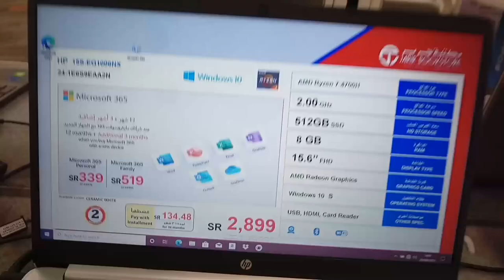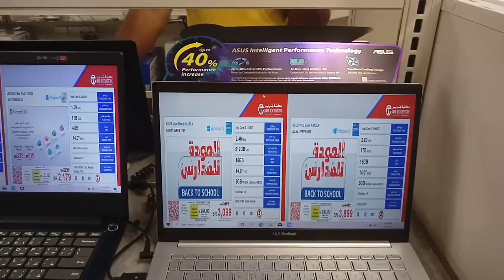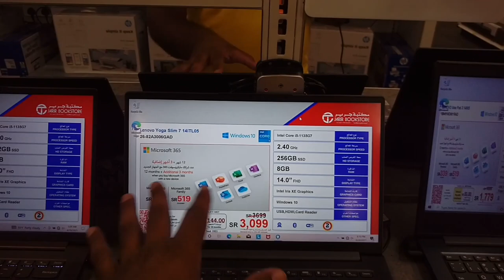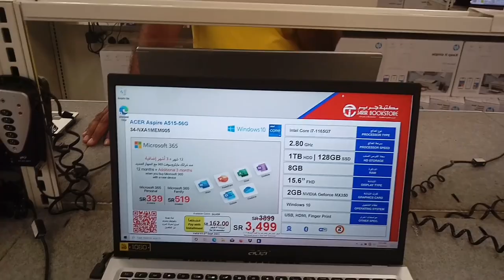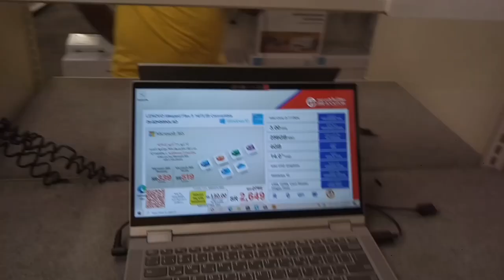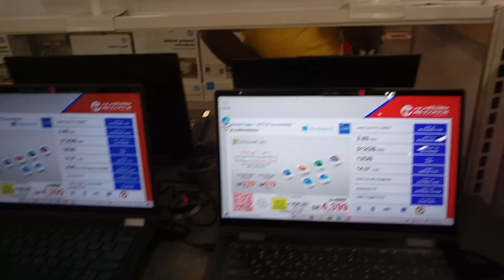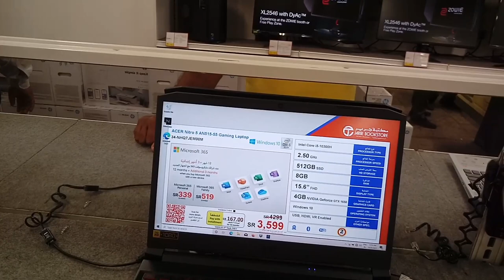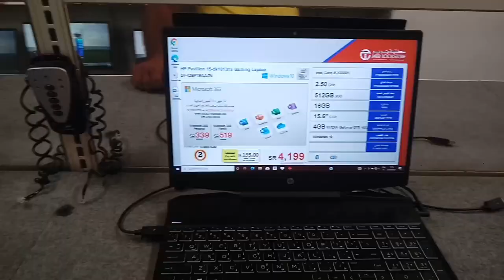Ipad pro Microsoft Surface 3 and HP and Dell and Lenovo and Huawei All Laptop discount offer price,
Saudi Arabia Latest Update News today in Urdu and Hindi, Saudi News in Urdu, Today News in Saudi Arabia, Ipad pro HP and Dell and Lenovo and Huawei All Laptop discount offer price, HP Stream laptop latest price, HP 15-da3002nx laptop latest price, Lenovo Ideapad 5 pro 16ACH6 latest price, Lenovo Yoga slim 7 laptop price, Dell Vostro laptop latest price, Dell XPS Laptop price, Microsoft Surface 3 laptop price, All Laptop Discount able price in JarirBook Store,